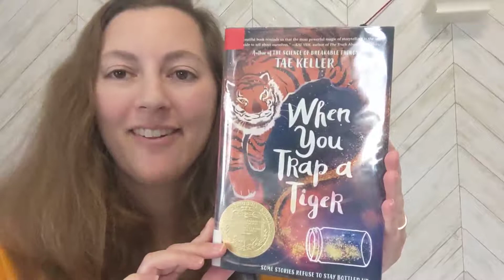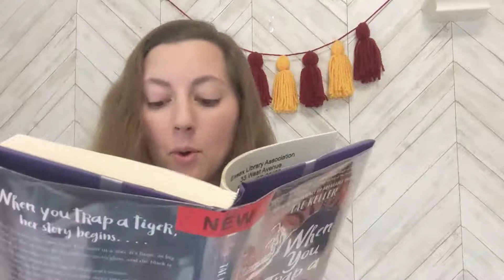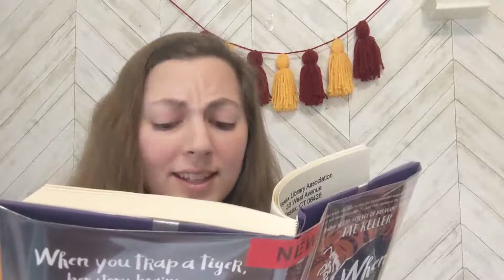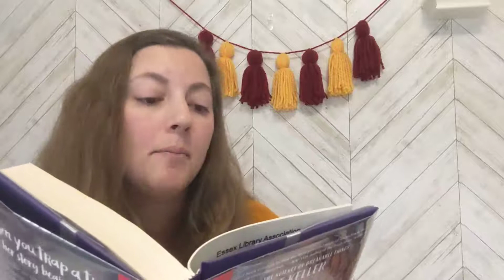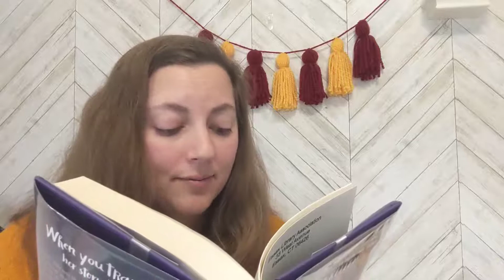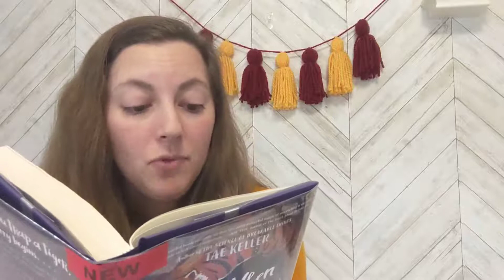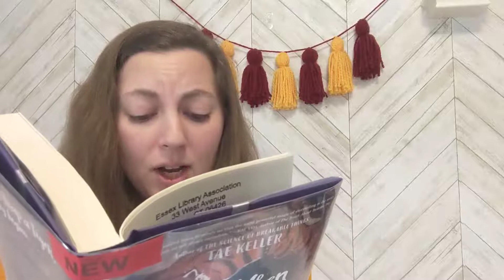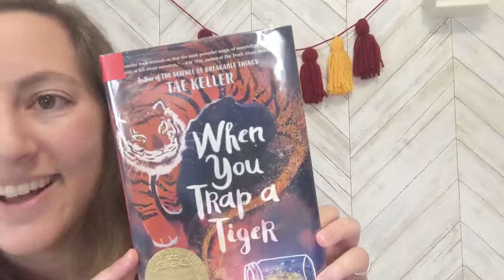First Chapter Friday: When You Trap a Tiger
Listen to the first chapter of When You Trap a Tiger by Tae Keller (published by Random House).

First Chapter Friday is a chance for you to listen to the beginning of a book to see if it will become your new favorite. Each week, Christina will read the first chapter (or first several pages) of a new or classic book she thinks you'll love. All of these books will be available to check out from the library if you want to read the rest of the story.

Even though this is a video, it's more about listening than watching, so feel free to grab a coloring page or other project to work on while you listen.

If you're interested in checking this book out, you can find it in our catalog